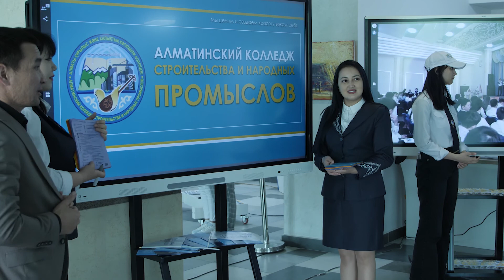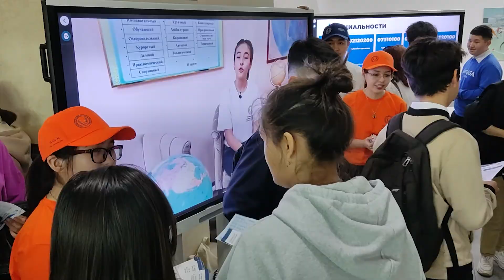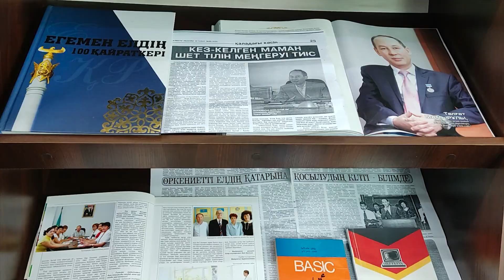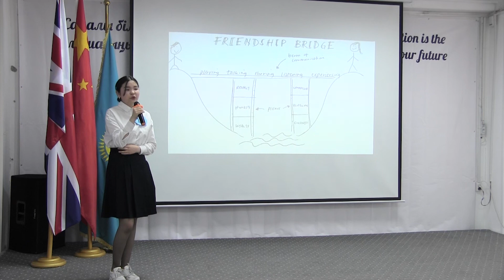Қазақ қытай тіл колледжі